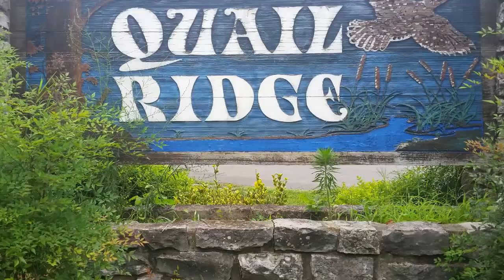Quail Ridge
Quail Ridge is a physiological thriller  in development.